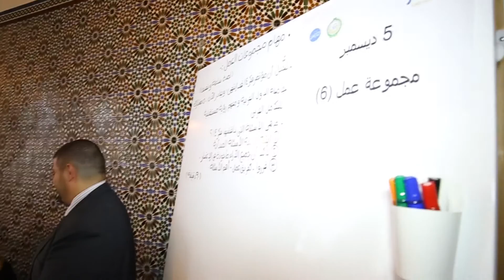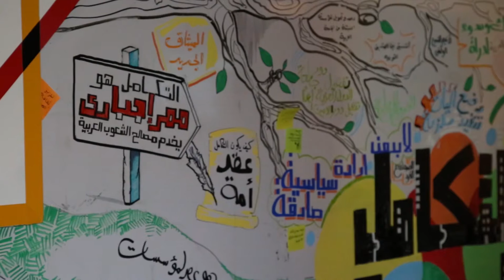أبرز ما جاء في مؤتمر